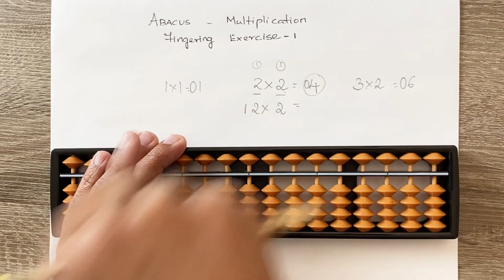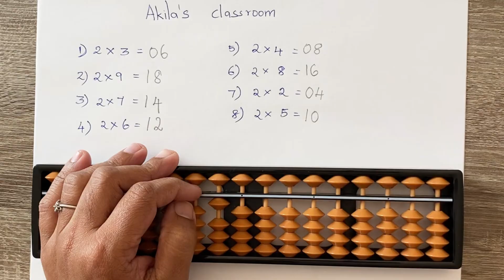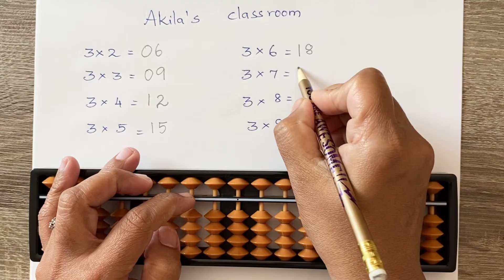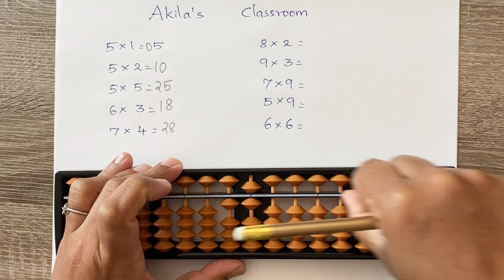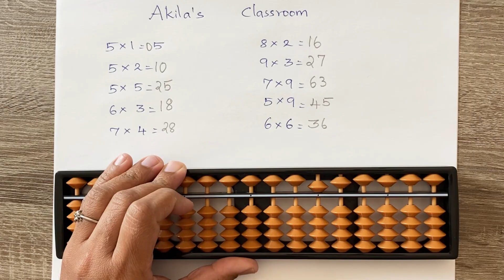Abacus Multiplication sums | beginners level | Multiplication intro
Multiplication in Tamil.
How to multiply two numbers using Abacus?
How do you multiply on an abacus?
What is the abacus method in math?
How do you calculate abacus?
How to Multiply on an Abacus
Basic Multiplication on abacus
How to Use an Abacus
Using an Abacus/Multiplication
How to Multiply on the Abacus with a two digit multiplier?
How to use an Abacus for Basic Math Operations
Few more examples of 2Digit X 1 Digit Multiplication
Can abacus be used for multiplication?
Abacus Lesson -Multiplication
The Abacus: A Brief Introduction
Abacus Multiplication: One-Digit Multiplier
Abacus/Manual/Quick use/Multiplication
Multiplication sums Abacus Lessons
Learn Abacus
Abacus Training
Abacus Classes
Abacus for Kids
Abacus Instruction
Abacus Techniques
Abacus Practice
Abacus Skills
Abacus Education
Abacus Math
Abacus Calculation
Abacus Addition and Subtraction
abacus basics
learn abacus
abacus tutorial
abacus counting
abacus training
abacus math
Abacus Tools
Abacus Learning Resources
Abacus Flashcards
Abacus Worksheets
Abacus Activities
Abacus Exercises
Abacus Games
Abacus Benefits
Abacus Challenge
Abacus Q&A